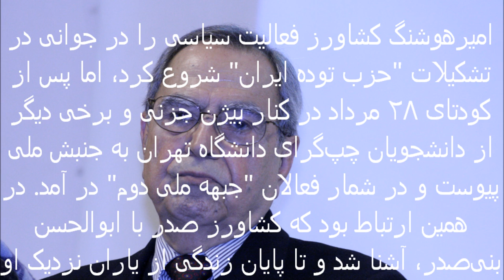هوشنگ کشاورز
محقق،مبارز ملی